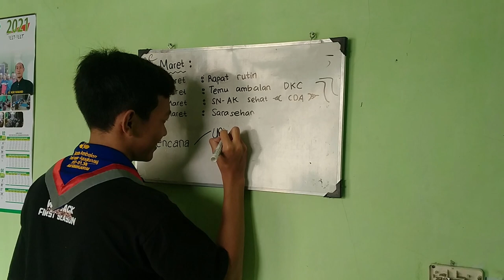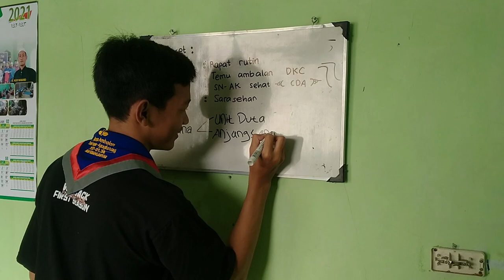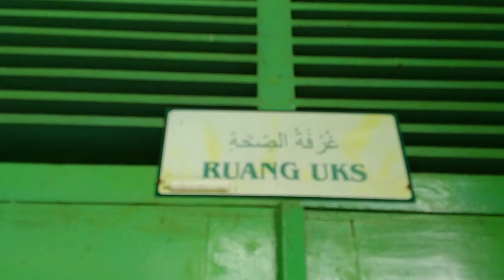VLOG HUT MAN 1 Karanganyar (memberi pelayanan prima)